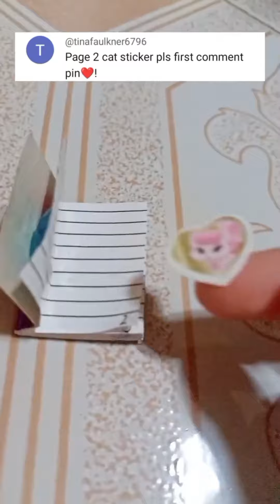Smallest Notebook Customization Pages 1 to 5 || DrawInIt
Page 1 Gem 💎
Page 2 Cat Sticker 😺
Page 3 All Flower 💐
Page 4 Blackpink 🖤🩷
Page 5 Finn Wolfhard 🖤